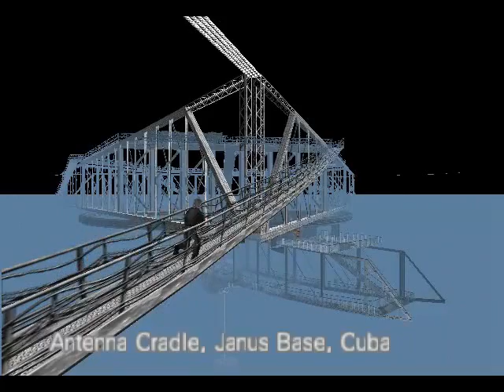Rising Tempest - Cradle 00A 0:34 (TAS)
The grand finale! I rip through the Cradle, shoot Trev an unnecessary amount of times and defeat him in a humiliating 34 seconds!